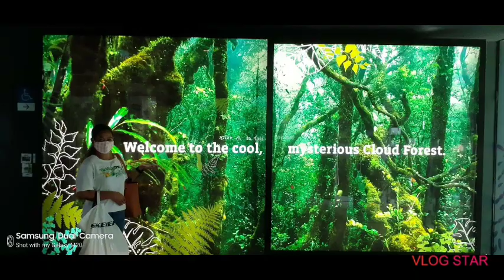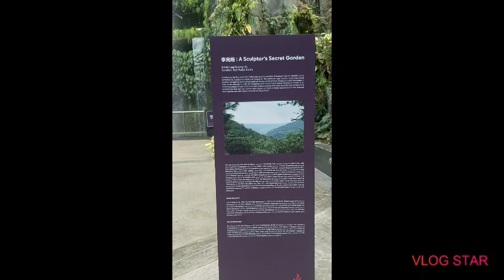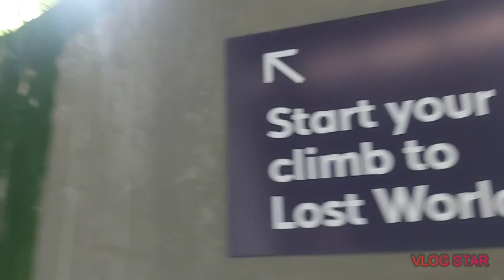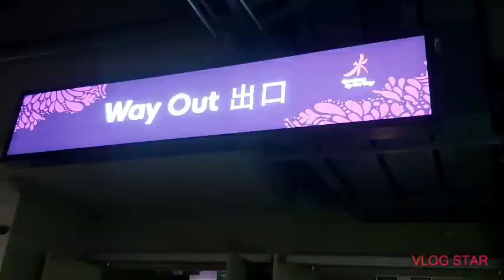exploring singapore vlog #1 || # gardens by the bay || # cloud forest || simplejoy vlog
Cloud forest  at Gardens by the bay is one the the Singapore's most impressive attractions.. The magnificent glass dome  can be seen miles away.. beautiful inside and out.. This large  climate controlled dome has spiral walkways and one of the world's  tallest indoor  waterfalls..